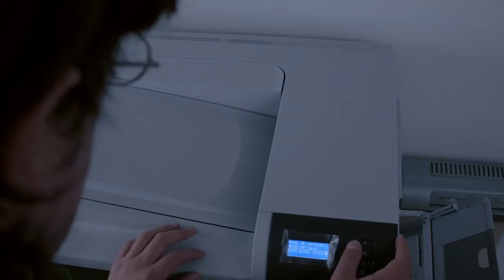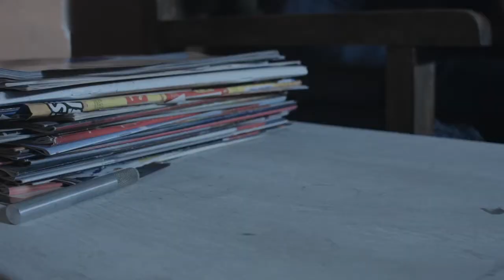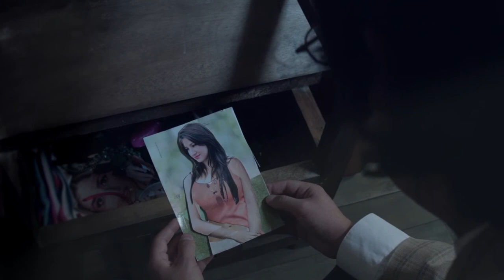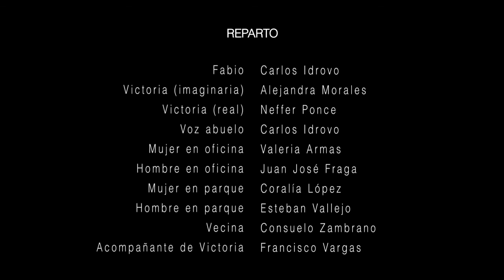La Cartera (The Purse) - Short Film shot with BMPCC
Fabio, un hombre tímido y solitario, encuentra una cartera de mujer que había sido olvidada en un parque. Después de conocer a Victoria, la dueña de la cartera, Fabio se enamora de ella y construye una relación obsesiva que no terminará como él esperaba.

Fabio, a shy lonely man, finds a woman's purse that had been forgotten in a park bench. After he meets Victoria, the purse's owner, Fabio falls in love with her and builds an obsessive relationship that will not end as he expected it.